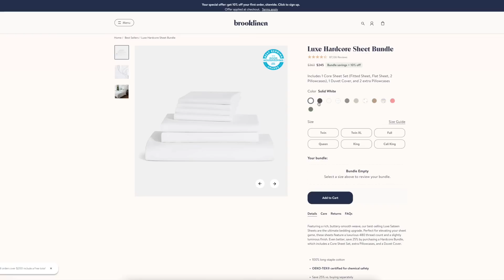GETTING OUT OF A SLUMP (finding motivation again)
We've all been in a funk. Life is hard. Let's take a deep breath and get out of this together.

STREAM MY PODCAST!! Girl On The Internet